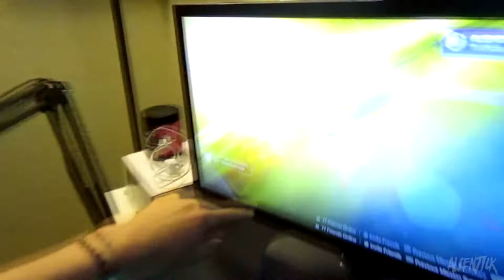Destiny: CRUCIBLE EGG CHALLENGE! *HILARIOUS!*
DESTINY EGG CHALLENGE! *HILARIOUS!*

➞ Video Uploaded By alienTICK